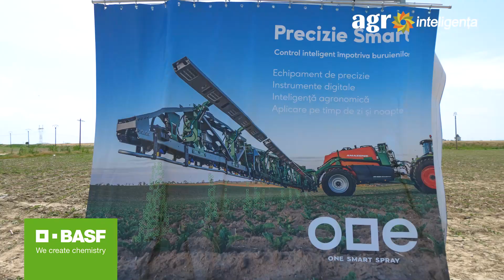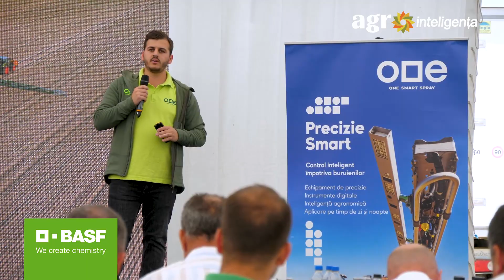One Smart Spray - inovația BASF pentru tratarea culturilor, DEMO într-o fermă din România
O tehnologie nouă de aplicare a produselor de protecție a plantelor a fost prezentată în premieră în România. ONE SMART SPRAY reprezintă inovația care face posibilă aplicarea tratamentelor țintit, cu o precizie fără precedent și cu o reducere de 87% a produselor folosite.

ONE SMART SPRAY a fost prezentată în ferma Sopema din județul Ialomița, una dintre cele mai performante exploatații din țara noastră și locul unde tehnologia a fost testată la cultura de porumb. La eveniment, alături de specialiștii BASF și Bosch au participat aproximativ 100 de fermieri, iar echipamentul de stropit folosit a fost Amazone.

Agricultorii prezenți la eveniment au aflat direct de la Arnaud Perrein, fermierul-gazdă cum a fost implementată tehnologia în condiții de fermă.

Cu ONE SMART SPRAY, detectarea automată a buruienilor, precum și aplicarea cu maximă precizie a produselor de protecția plantelor, se realizează în timp real. Pe măsură ce echipamentul de aplicare trece peste teren, sistemul distinge în milisecunde plantele de cultură față de buruieni și controlează duzele individuale de stropire cu o precizie ridicată.

ONE SMART SPRAY a stârnit deja interesul fermierilor care, în actualul context european, vor fi obligați să reducă foarte mult cantitatea de pesticide aplicată în câmp. Pentru ei, noua tehnologie este soluția mult-așteptată pentru a avea aceleași rezultate, dar cu un consum mai mic de substanță activă.

Noua tehnologie ONE SMART SPRAY oferă fermierilor posibilitatea de a fi mai eficienți, de a-și reduce costurile și, cel mai important, de a practica o agricultură mai prietenoasă cu mediul.

Tehnologia ONE SMART SPRAY va fi disponibilă în România pentru culturile de porumb, floarea-soarelui, sfeclă de zahăr, rapiță și soia. În plus, compania a anunțat încheierea unor acorduri cu mai  mulți producători de echipamente agricole care vor integra tehnologia ONE SMART SPRAY în mașinile lor de stropit.